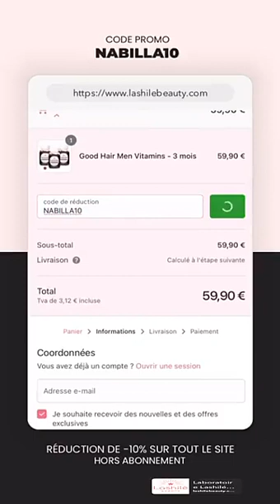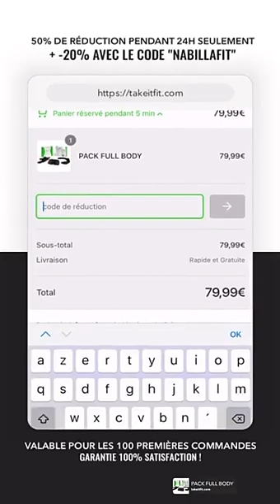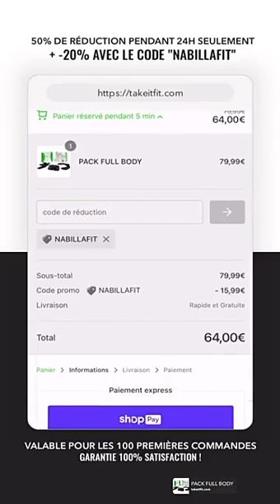NABILLA VERGARA - 19 Avril 2021